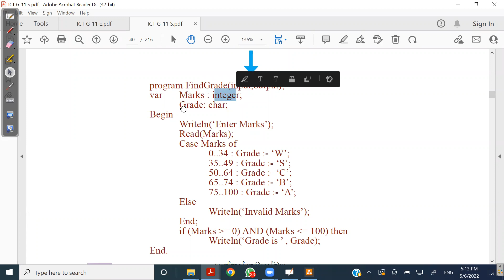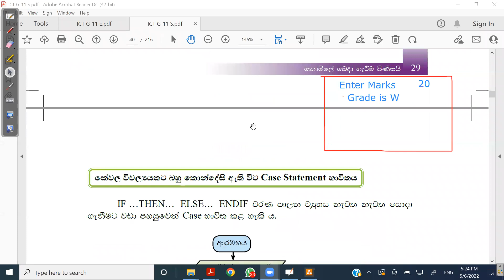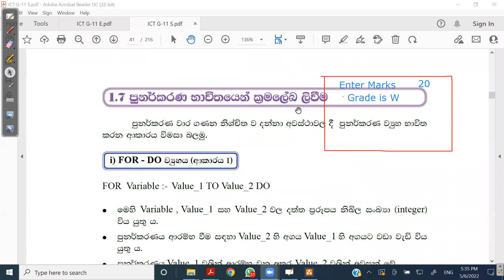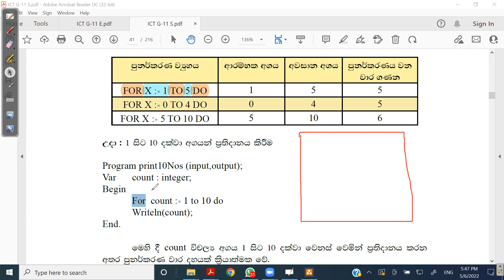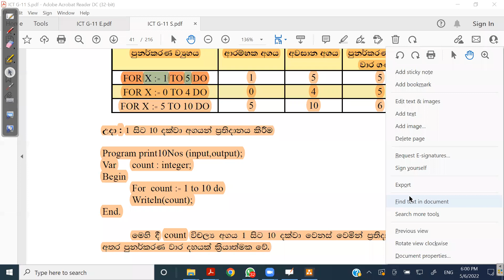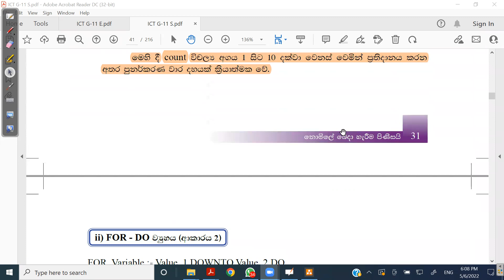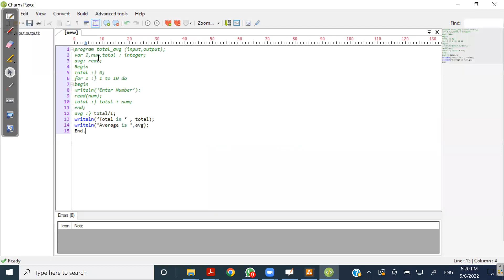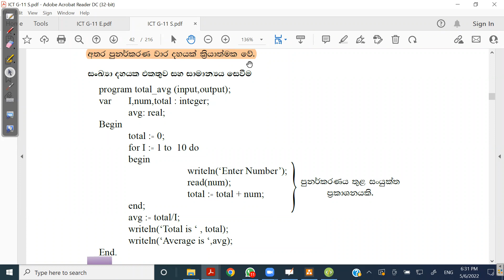G11 2022 ICT Sin @Nanapetha 06 05 2022